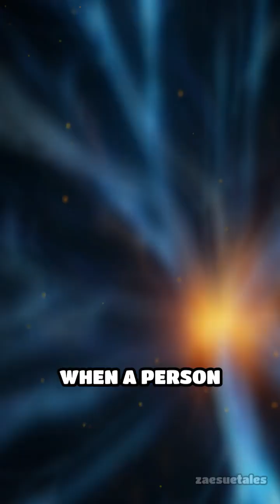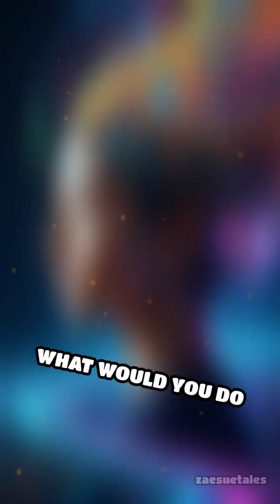How Brain Implants Restore Movement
Discover how brain-machine interfaces help paralyzed patients move again! Science meets robotics in this mind-blowing breakthrough.